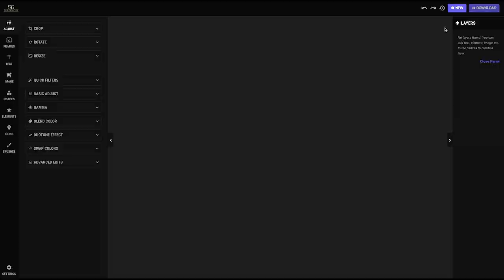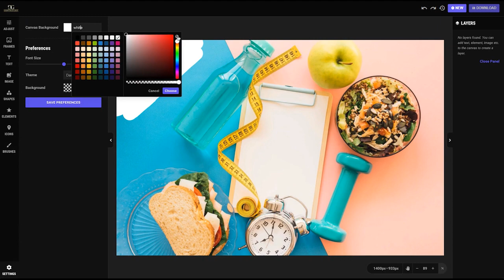Graphics Glut - Post Creator App - Use of Brushes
In this tutorial you'll learn, how to add different style of brushes and make your design beautiful. Awesome built-in brushes give you freedom to create your own unique designs with more creative looks.